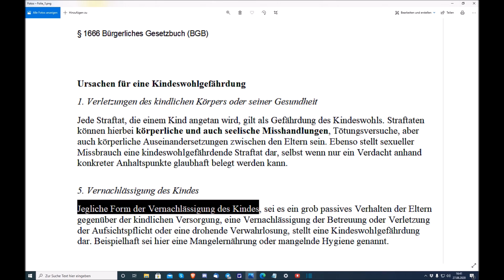"Hallo liebe Eltern & Jungen (Kinder), Masken bedeuten (oft) Kindeswohlgefährdung!!!" ...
Euer/Dein Martin